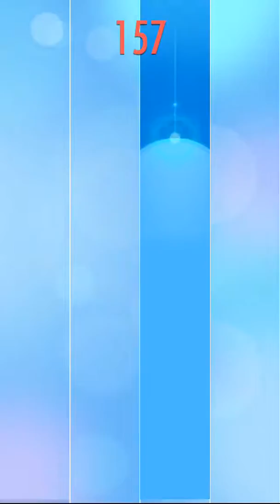piano tiles 2 videos